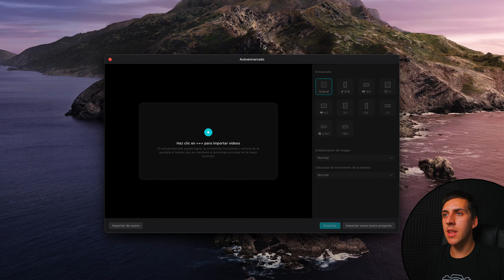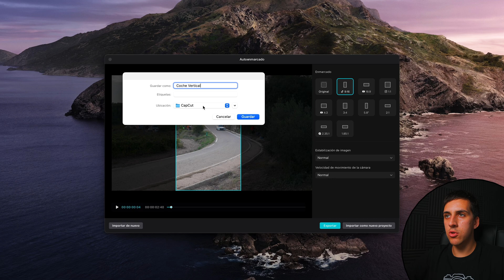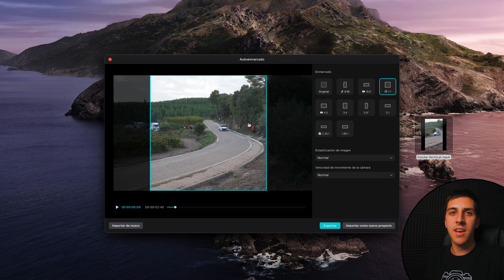Cómo CONVERTIR VÍDEOS a cualquier RESOLUCIÓN (Rápido y Automático) | CapCut PC Tutorial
En este tutorial te enseñaré cómo reescalar o redimensionar vídeos a cualquier resolución y formato, y cómo exportarlos en CapCut PC / MAC.
Utilizaremos la herramienta de Autoenmarcado de CapCut

Podremos importar vídeos individuales de cualquier resolución y convertirlos a la resolución que queramos ya sea vertical, cuadrado...
De manera automática y rápida, de esta manera si por ejemplo tenemos un vídeo horizontal y lo queremos convertir en formato vertical para publicarlo en redes sociales podremos hacerlo con esta función en menos de 1 minuto.

00:00 Introducción
00:33 Herramient Autoenmarcado
01:04 Reescalamos vídeo horizontal a vertical
01:37 Exportación del vídeo convertido
01:57 Convertimos a otra resolución diferente

· ¿Conoces todos mis tutoriales de CapCut?